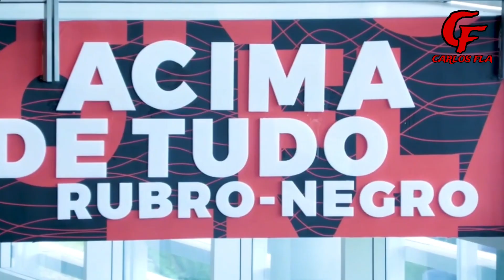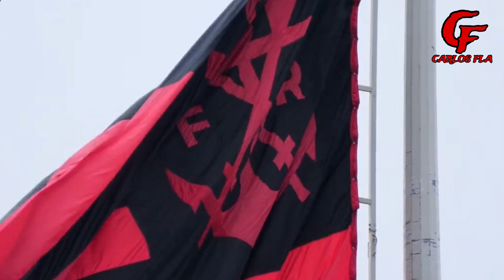Treino do Flamengo hoje 13/10/23 | Tite treina mais um dia o time no Ninho do Urubu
Fala Nação, O Flamengo treinou hoje no Ninho do Urubu, em preparação para a partida contra o Cruzeiro pelo Brasileirão. Confere ai como foi o treino do Mengão nessa Sexta-feira (13).

Noticias do Flamengo hoje - 13/10/2023

NOTICIAS DO FLAMENGO MERCADO DA BOLA DO FLAMENGO
ASSISTIR JOGO DO FLAMENGO
noticias do flamengo hoje
flamengo de hoje
flamengo noticias
flamengo notícias
flamengo globo esporte
flamengo globo sport
flamengo ao vivo
flamengo flamengo agora
flamengo ao vivo HD
flamengo contratações
flamengo contratações 2019
flamengo contratações para 2019
contratações flamengo
contratações flamengo 2019
coletiva do flamengo
mengo rubro negro
Abel Braga

MERCADAO DA BOLA, MERCADO DA BOLA, MERCADO DA BOLA HOJE, VAI E VEM,
mengão
mengao
notícias do mengão
últimas notícias do flamengo
últimas notícias do mengão
últimas novidades no flamengo
melhores momentos do flamengo
melhores momentos do jogo do Flamengo
torcida do flamengo
maior torcida do mundo
jogo do Flamengo
bastidores do flamengo
flamengo libertadores
flamengo brasileiro
flamengo campeão
nação rubro negra
contratações flamengo para 2019
contratações do flamengo para 2019 hoje
notícias flamengo 2019
noticias flamengo atualizadas
globo esporte de hoje flamengo